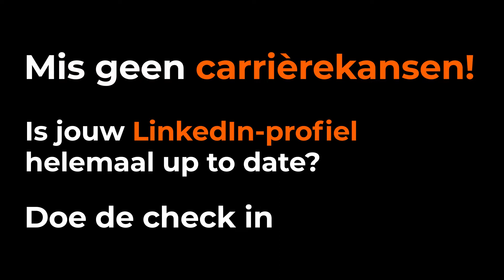LINKEDIN CHECKLIST - Catapult creëert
Mis geen carrière kansen!
Is jou linkedin profiel helemaal up to date?
Doe de check in 3 minuten!

Klik op de onderstaande link om de checklist te bekijken!